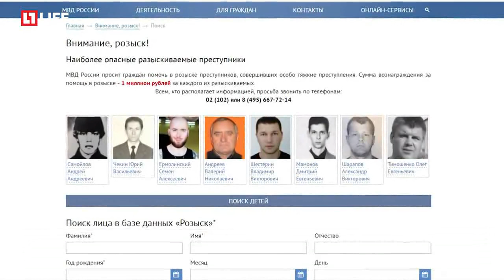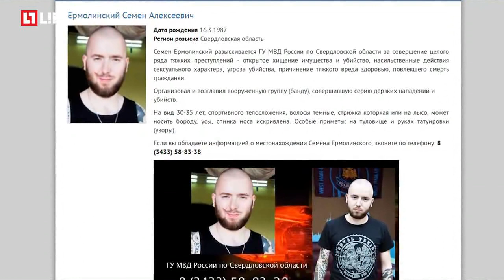МВД опубликовало список самых разыскиваемых преступников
За помощь МВД предлагает миллион рублей